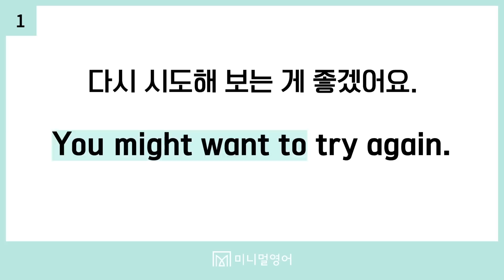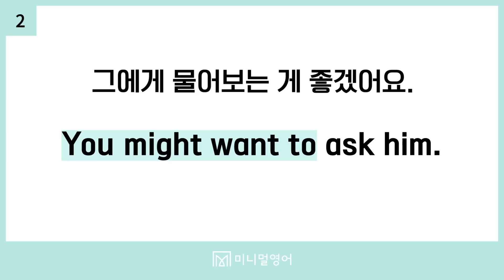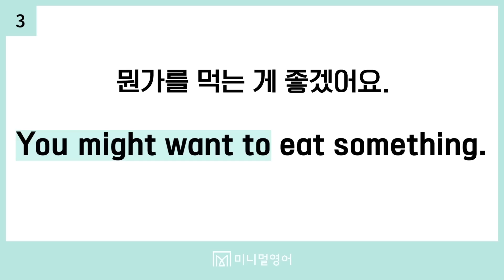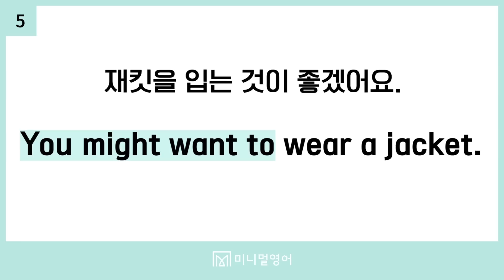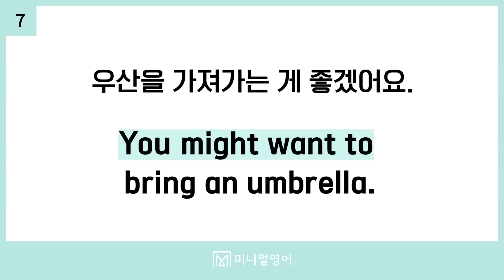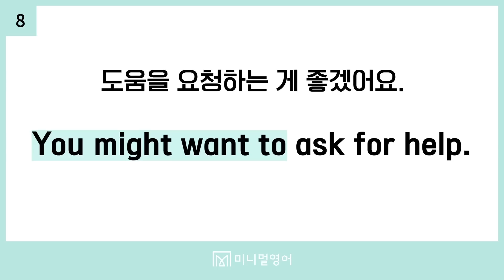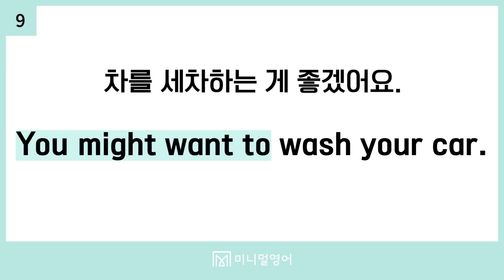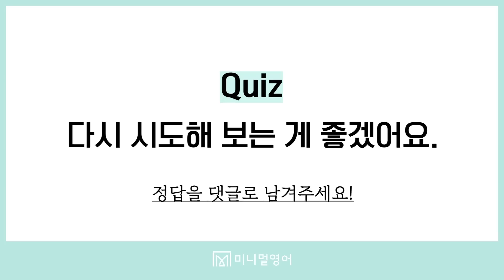입이 트이는 필수영어패턴! 쉽게 외우고 원어민 앞에서 마음껏 쓰세요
자율수업료: (국민은행) 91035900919 성재원